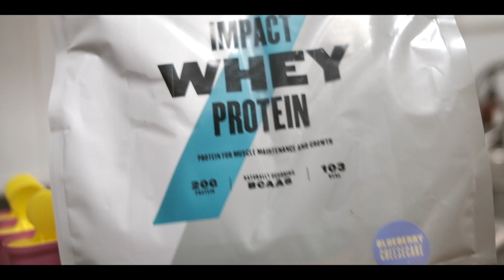qué llevo en mi mochila del gym 🍓 | helados proteicos, planes de verano, y más :)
hola, holaaa 🧸

Aquí vas a encontrar vídeos sobre productividad en el día a día en casa y minimalismo digital

     ‣ camara | iphone 13, canon 750D, fujifilm X-T30

00:00 preview
00:18 intro
01:26 heladitos
03:22 mi mochila
12:24 planes de verano
14:08 tengo una duda